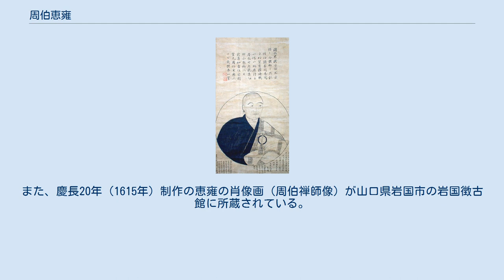周伯恵雍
周伯恵雍（しゅうはくえよう、天文19年（1550年）- 寛永8年（1631年））は、安土桃山時代から江戸時代にかけての臨済宗の僧。
字は周伯、法諱は恵雍。
吉川氏の菩提寺である西禅寺の住職。
 天文19年（1550年）に石見国に生まれ、天正元年（1573年）に修行のために上洛した。
上洛中には真如寺の住職になり、帰国後は報恩院の院主となる。
天正10年（1582年）に和仲の後を継ぎ、安芸国大朝新庄にある吉川氏の菩提寺・西禅寺の住職となった。
 毛利氏の吉川元長とは親交が深く、同年代の気安さからか互いに遠慮ない交友関係であった。
上洛中に恵雍は天龍寺の策彦周良の書状や扇子を元長に送るなどして親交を深め、上洛中に元長から書状を貰って以来、天正15年（1587年）の元長臨終時の書状に至るまでの元長の自筆書状を整理し保存していた。
また、元長と協力して仏書を広く収集し書写校合を行っており、様々な仏書を互いに貸借し合って研究している。
 慶長5年（1600年）の関ヶ原の戦い後、毛利氏が防長二ヶ国に減封されると、恵雍は郷里・石見国の霊光寺に隠棲した。
元和年間のはじめ、吉川広家に招かれて、周防国岩国の永興寺の住職となった後、寛永8年（1631年）に死去。
恵雍が整理していた元長書状は、この後も永興寺で保存されていたが、大正12年（1923年）に吉川家に所蔵されることとなり、昭和7年（1932年）には「吉川家文書別集」に収録され刊行された。
また、慶長20年（1615年）制作の恵雍の肖像画（周伯禅師像）が山口県岩国市の岩国徴古館に所蔵されている。